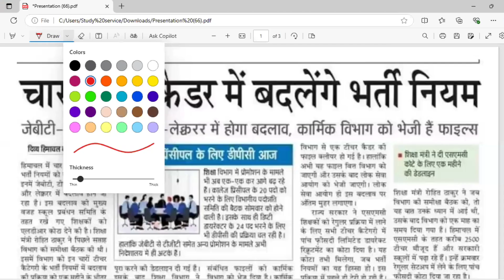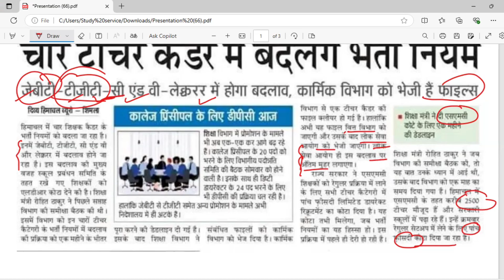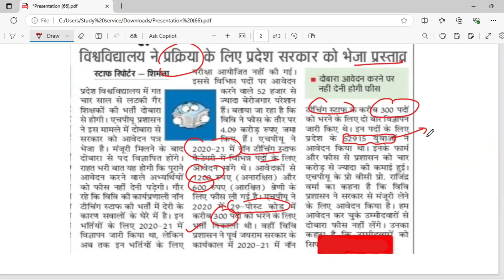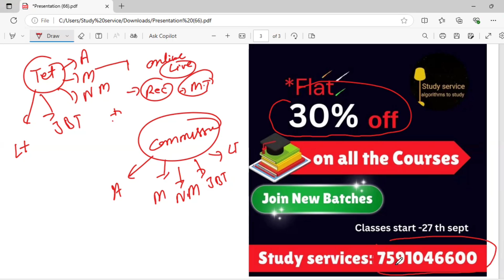HP TGT /JBT भर्ती में बदलाव New Notification (Update) Check fast | Daily Update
Study Serviceonline coaching
HP teacher भर्ती में बदलाव
HP POLICE
HPTET
HPTGT Commission
PATWARI
LT SPECIAL
MEDICAL
NON MEDICAL
 ALL BATCH ARE AVAILABLE HERE
 MORE INFO -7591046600 WTS APP